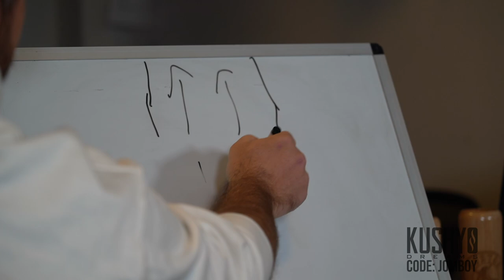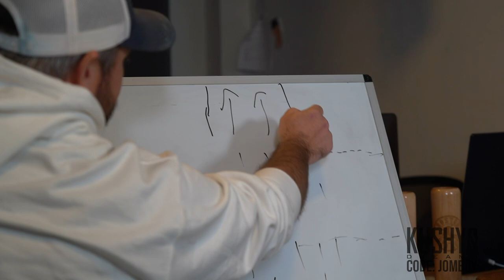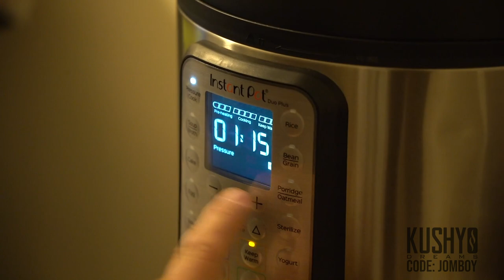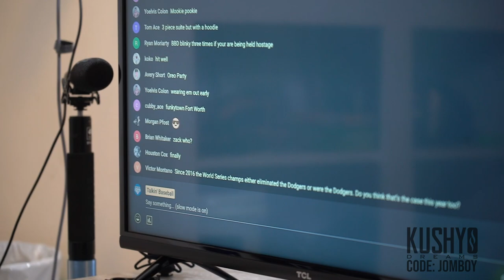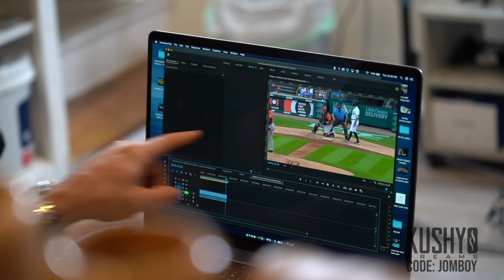Helping Players in the Postseason Get Hits w/Special Guests | Office Vlog #63